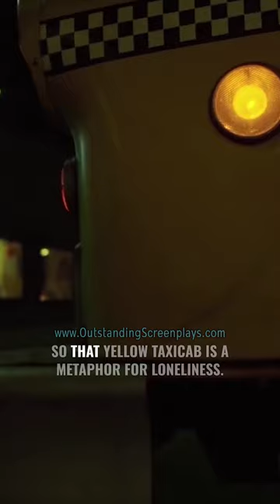How to Use METAPHORS in your screenplay - Paul Schrader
Have a short screenplay you wish to turn into a film or get feedback on from Oscar winning screenwriters? Submit it to our shorts competition